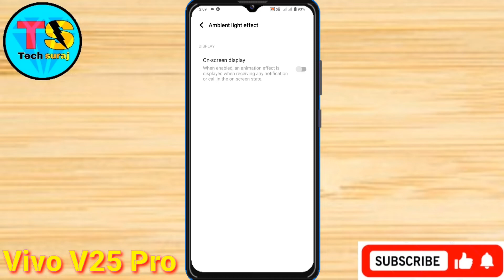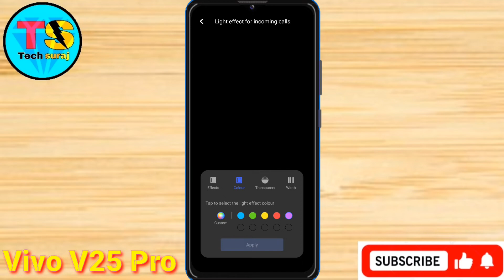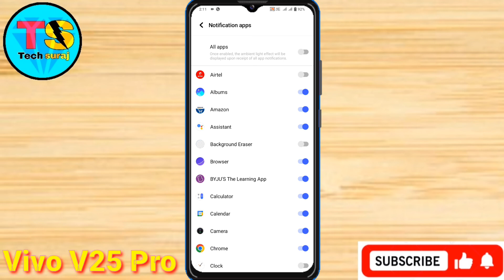How To Set Border light In Vivo V25 Pro // Vivo V25 Pro Incoming Call Border light Effect Kaise Kare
How To Set Border light In Vivo V25 Pro // Vivo V25 Pro Incoming Call Border light Effect Kaise On Kare

vivo v25 pro mobile me border light set kaise kare,
Mobile border light settings,
Tech Suraj